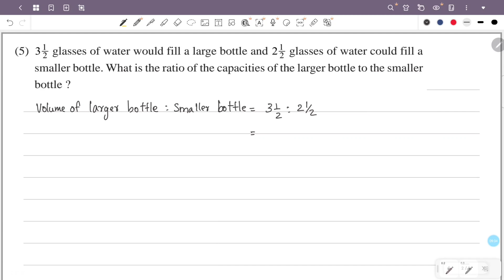class 7 maths chapter 6 ratio page 89 question 1 2 3 4 5 kerala syllabus scert part 2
This video is about class 7 maths chapter 6 ratio page 89 question 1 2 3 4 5  scert new textbook kerala syllabus part 2

1) class 7 maths chapter 6 page 89 question 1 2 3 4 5
2) STD 7 maths chapter 6 page 89
3) maths class 7 chapter 6 page no 89
4) 7th standard maths chapter 6 page 89
5) ratio class 7 chapter 6 page 89